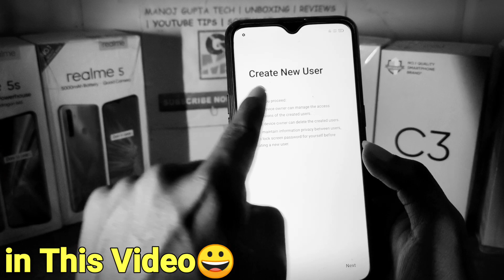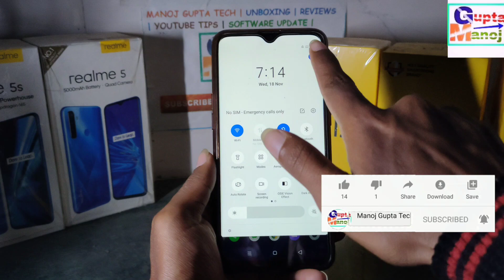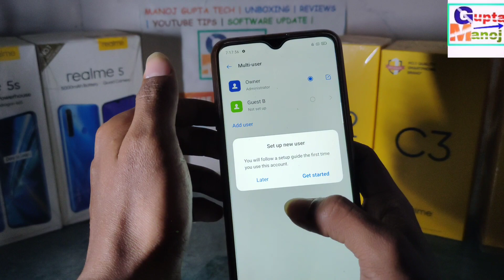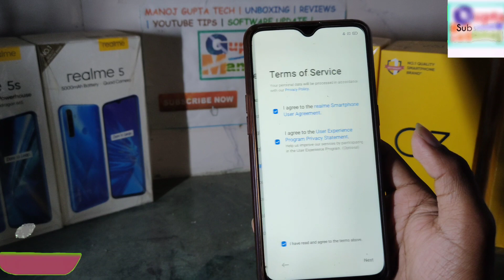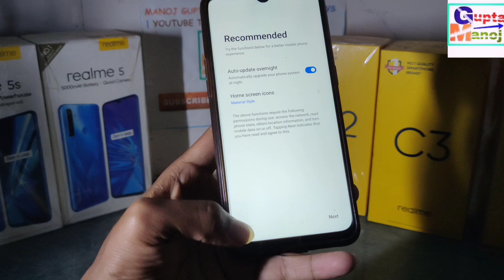Multiple Personal Account New Feature Realme | How to User 2 Multiple Personal Account in Any Realme